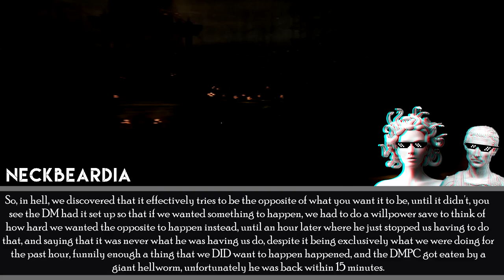The Dm Of The Fur || D&D Horror Story